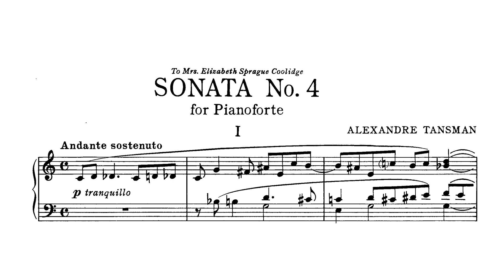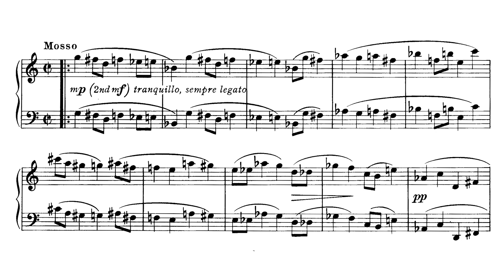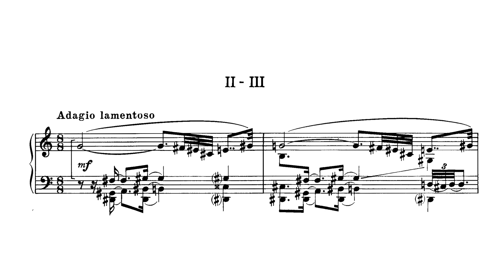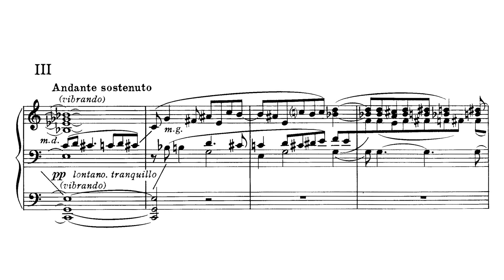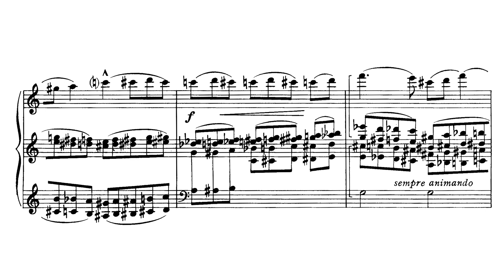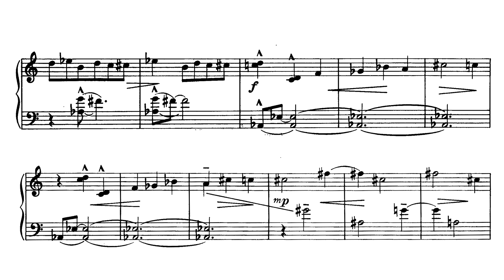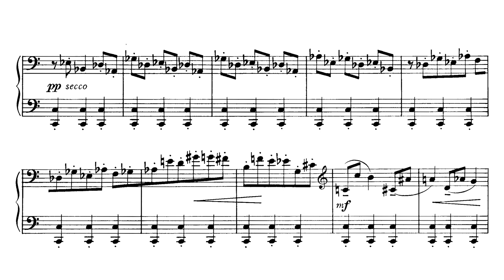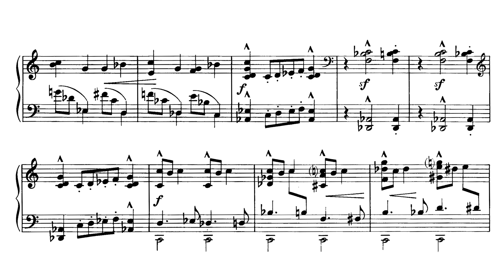Alexandre Tansman - Piano Sonata No. 4 (Blumenthal)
Alexandre Tansman - Czwarta sonata na fortepian
1941

Pianist: Daniel Blumenthal

0:00 - I. Andante sostenuto
6:44 - II. Adagio lamentoso
11:12 - III. Andante sostenuto

Note: On the Blumenthal recordings, the audio engineers cut off the ends of the movements, leading to some final notes being cut in awkward ways.

One of the earliest neoclassicists, a conductor, a pianist, and a friend to famous figures from Charlie Chaplin to Thomas Mann, Alexandre Tansman (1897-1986) boasted one of the most internationally successful careers in music enjoyed by a Polish composer. He studied first with Wojciech Gawroński and later with Paderewski, Melcer-Szczawiński, and Birnbaum, but as he advanced further and further into his musical life, he began to draw influence from Dukas, Roussel, Stravinsky, Bartók, Schoenberg, and, perhaps most centrally, Ravel. Musically, Tansman effectively departs from the programmatic trend of late-romanticism, but he described himself as a fundamentally Polish composer, using Polish folk forms and imitating the spirit of folk melodies. Otherwise, Tansman's musical language dodges easy melodies and pre-conceived musical associations to bring the listener to new spaces rich with unique figurations that express music's peerless ability to interface with pure abstraction without concretizing it. In terms of achieving the goals of neoclassicism, Tansman consistently sought a new classical framework without adhering to the dogmatics of the artistic movement emerging as a result of the cultural pendulum swinging away from the concrete, the hyperbolic, and the emotional. Rather, Tansman built his own neoclassical style by removing the extra-musical and seeking to allow music to do what it is best at and to be what it most truly is.